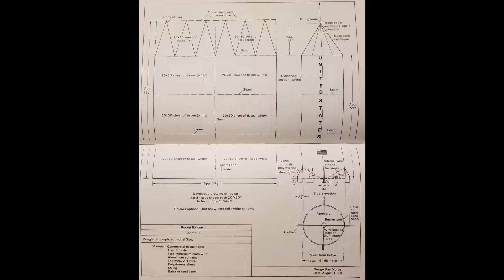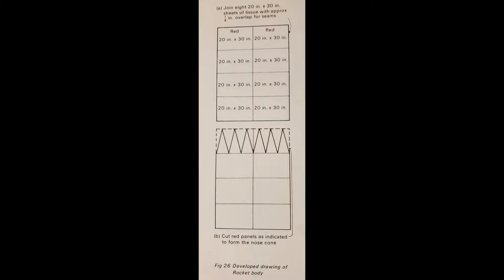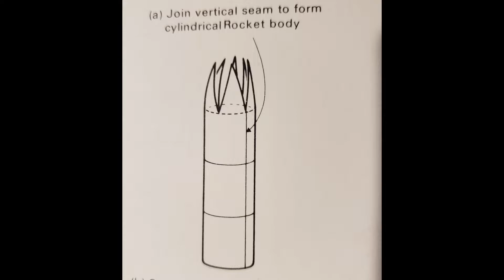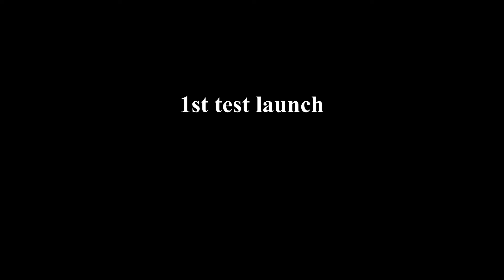Make Things Fly - Project: SpaceX Starship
For this project I used Ray Morse's hot-air balloon rocket design to create a SpaceX Starship model. After showing the SpaceX Starship hot-air balloon model in action, I show the steps it took to make it. I had a lot of fun launching my hot-air balloon model rocket and hope you enjoy seeing it fly.